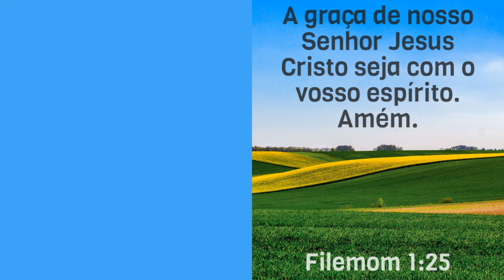PEITOS DE FRANGO NA AIR FRYER!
Neste vídeo, trazemos uma receita de peitos de frango assados na air fryer!

Ingredientes:
- cebolinha
- 4 dentes de alho
- suco de 2 limões
- raspas da casca de 2 limões
- 2 peitos de frango
- sal
- tempero

Categoria Casa e Decoração (podem encontrar outras panelas e utensílios de cozinha)